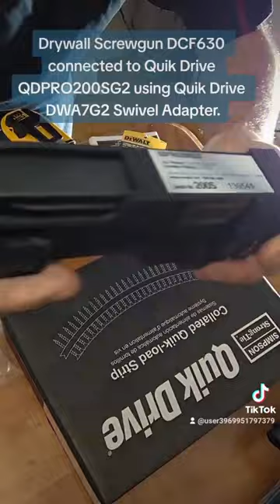Drywall Screwgun DCF630 connected to Quik Drive QDPRO200SG2 using Quik Drive DWA7G2 Swivel Adapter.